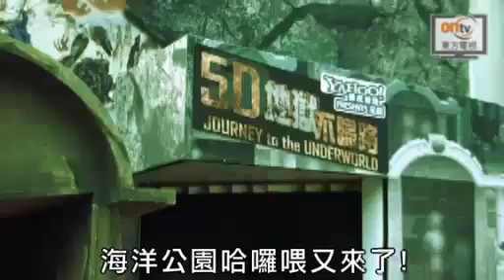哈囉喂5D鬼屋 嚇鬼死你!